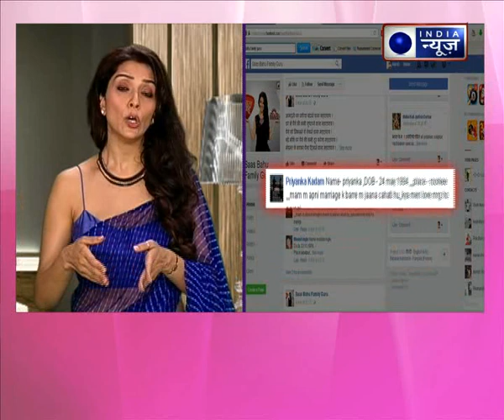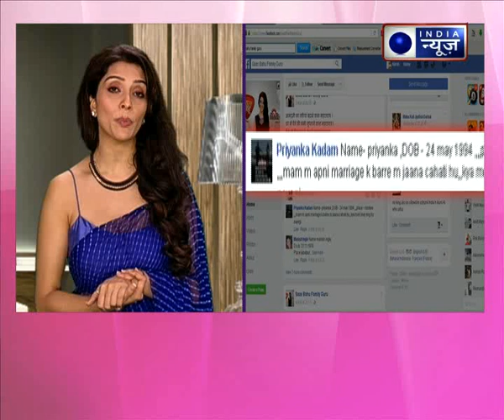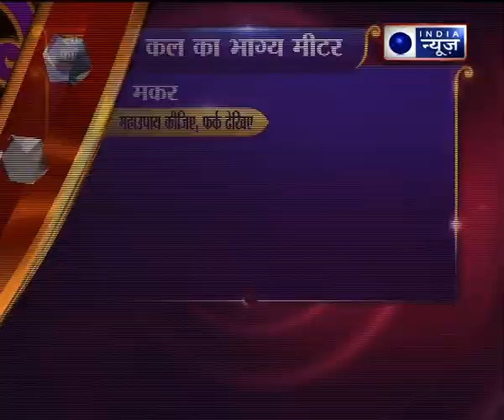Saas, Bahu and Family Guru with Jai Madaan on India News (22nd may 2017)